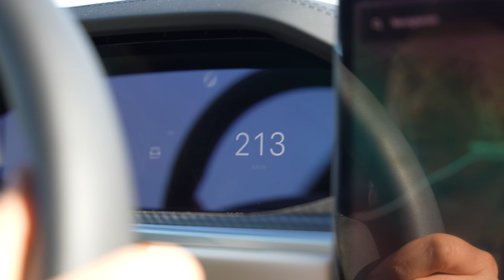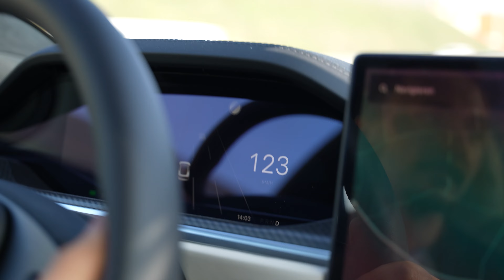Tesla Model S Plaid | Bremsenupgrade für 1000 PS und 322 km/h | lautlos performance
Tesla Model S Plaid Bremsenupgrade

Tauche ein in die Welt von lautlos performance! In diesem Video bekommt das Tesla Model S Plaid eine Freischaltung auf 322 KM/H sowie unser Bremsenupgrade für sichere Verzögerungen.

lautlos performance ist die Anlaufstelle für einzigartige Elektrofahrzeugumbauten – von Trackdays bis hin zum ultimativen Alltagskomfort.
Hast du Fragen? Zögere nicht, dich bei uns zu melden.

Euer Kontakt zu uns:

Brühlstr. 3
74206 Bad Wimpfen
Deutschland

Equipment:

Kamera: Sony Alpha 7S3
Gimbal: DJI Ronin RS3 PRO
Drohne: DJI Mini 3 PRO / DJI FPV

[Werbevideo]